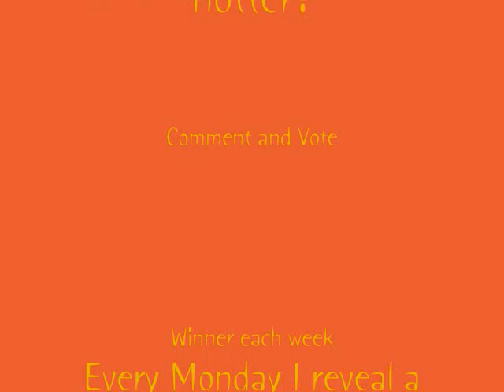Who's Hotter - Taylor Lautner or Ryan Sheckler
Vote and comment on who you think is hotter